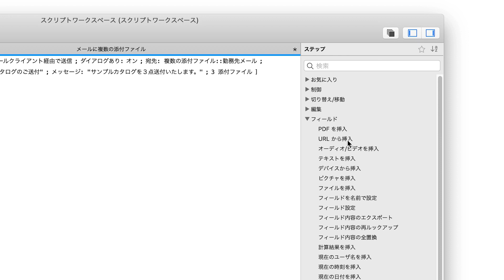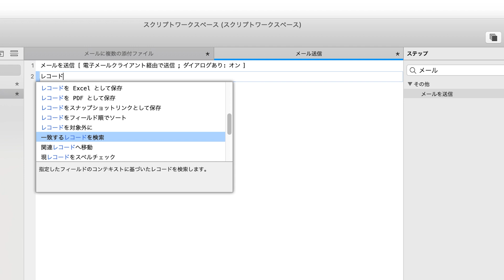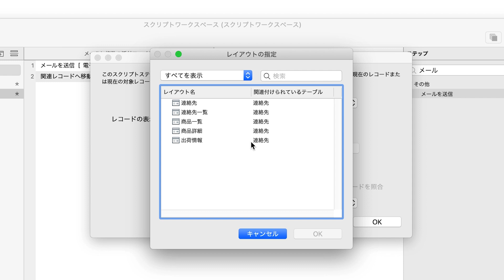04. スクリプトワークスペース【FileMaker の便利な新機能】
FileMaker Pro Advanced の便利な新機能を紹介します。 - スクリプトの作成、編集、表示をテキストエディタのような編集画面で作成できます。スクリプトステップは部分一致での検索が可能なため、ステップの名称の一部がわかれば、簡単にスクリプトが入力できます。